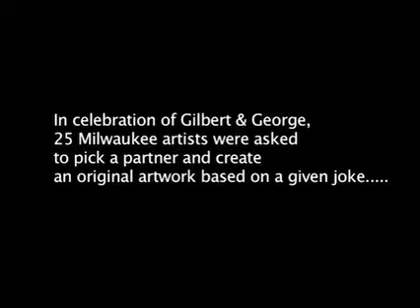Whale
Milan Zori invited Cedar Block Director Brent Gohde to be his partner-in-art for MAM's latest collaboration with Cedar Block, "What You Get When You Cross..." happening August 15, 8 PM--Midnight.